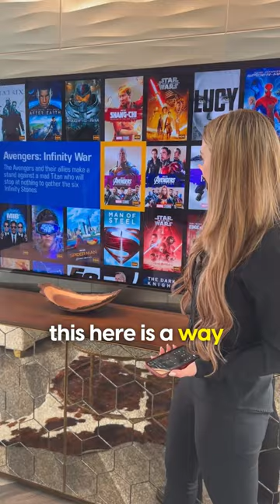🎬Be the director of your movie with Kaleidescape!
Some of the features that make Kaleidescape the perfect home cinema solution are:

💯Stunning picture quality. Enjoy your favorite movies and shows like you've never seen or heard them before.

📚Extensive library of content, including new releases, classics, and independent films.

😁Intuitive interface. You can browse by genre, actor, director, or even by mood.

🤠Personalized recommendations. Kaleidescape uses machine learning to recommend movies and shows that you're likely to enjoy.

👍Easy to set up. You can even control it with your voice using Amazon Alexa or Google Assistant.